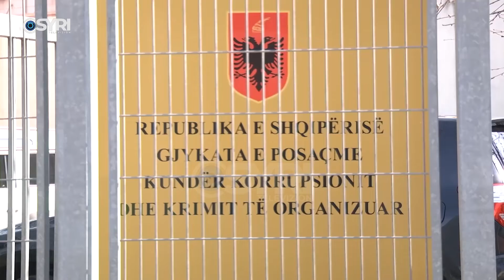SPAK kërkon 28 muaj burg për Thoma Gëllçin, pretenca pasi GJKKO pranoi gjykimin e shkurtuar